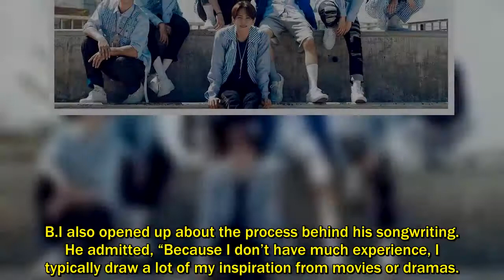iKON Shares Their Thoughts On B.I As A Composer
In a newly released interview, the members of iKON opened up about what it’s like to work with B.I on music.. Junhoe commented, “[B.I] is the stereotypical perfectionist,” with Jinhwan agreeing, “He’s a perfectionist and extremely meticulous.”. “He’s always either at the dorm or in the studio,” remarked Bobby. “It made me think that B.I is really admirable.”. The iKON members also mentioned that B.I’s personality was entirely different when he wasn’t working on music. . Chanwoo explained, “Most of the time, he seems so pure that he almost appears dopey.” Yunhyeong chimed in, “He turns into a completely different person when he works.”. B.I also opened up about the process behind his songwriting. He admitted, “Because I don’t have much experience, I typically draw a lot of my inspiration from movies or dramas.. I’m also the type to draw inspiration from things like poetry.”. He explained, “It’s my way of making up for things that I can’t experience or feel for myself.”. “Aside from that, the reason that I compose and make music is simply because it’s fun,” the iKON leader continued. “My hobby doesn’t feel like work just yet.”. Donghyuk also specifically talked about B.I’s contributions to their latest album, which was released earlier this week.. “He usually writes music late at night,” said Donghyuk. “You can tell just from listening to his lyrics or his songs how much sincerity he poured into them and what he wanted to say. I think this album and its songs allow the listener to feel what he put into them.”. B.I recalled, “Because I’ve been composing both music and lyrics for all our songs for a while now, I kept thinking that my composing and writing skills need to improve and mature.. So I kept working without resting, and as I continued to work without resting, I somehow ended up completing the album.”. He added, “I’d like to think that the quality of this album is a significant improvement on our previous albums.”. iKON’s second full-length album, “Return,” topped iTunes Charts worldwide shortly after its release, while the group’s title track “Love Scenario” swept various realtime charts in Korea. In addition to performing their new songs on music shows, the group is scheduled to appear on a number of variety shows, including “Weekly Idol,” “Sugar Man 2,” and “All Broadcasts of the World.”. . .